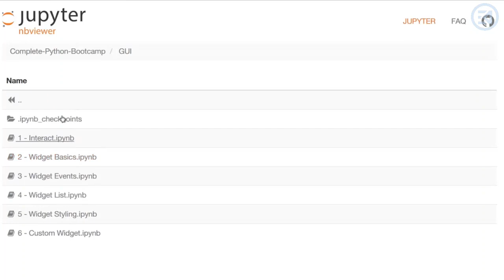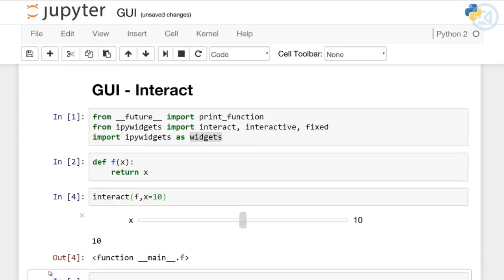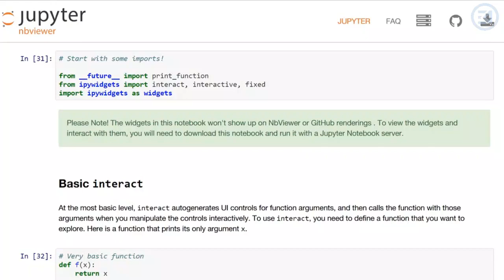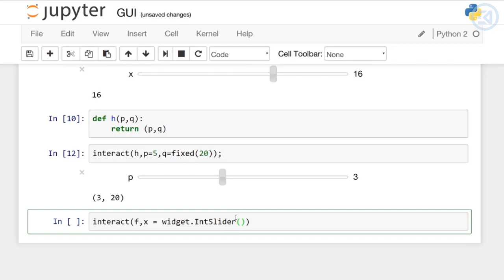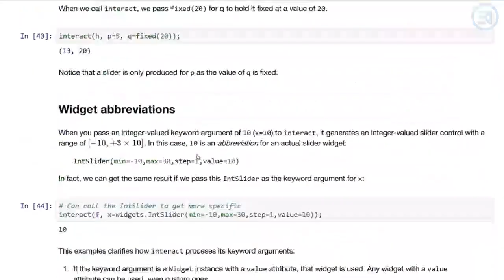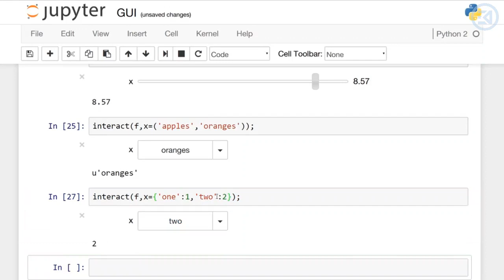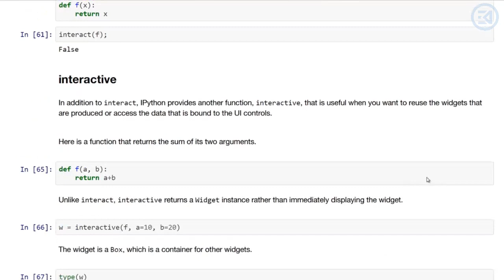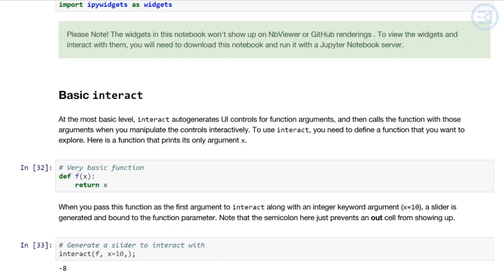GUI Interact and GUI Widget Python Tutorial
In This video you will learn everything You Need to know about:
GUI Interact and GUI Widget Python and how to use this feature in Python Full Boot Camp presented

Don’t Forget to Subscribe and join our Social Network to have access to the most exclusive courses and certificates that will help you building your career on the most wanted skills like web and apps development , big data analysis and machine learning and many framework like python, c#, java, JavaScript, Angular, React, Kotlin, DevOps, aws, azure, Scala …

ESSIDATA
Full Stack Web and Apps development
Data Science and Big Data Analysis
Engineering and Business Marketing Experts